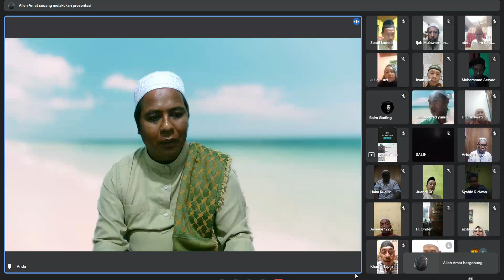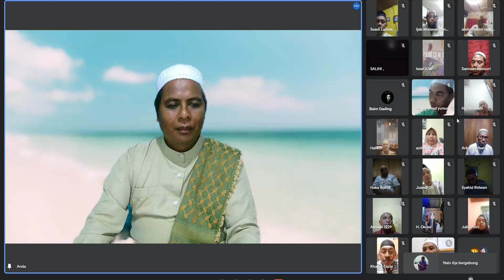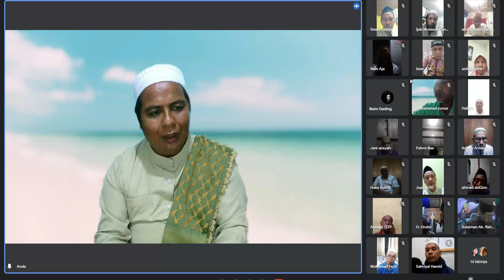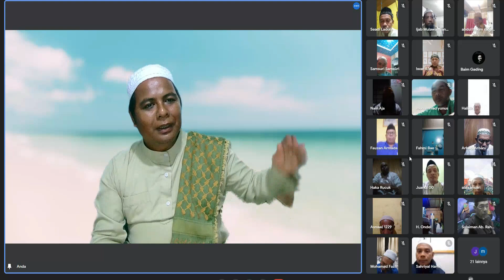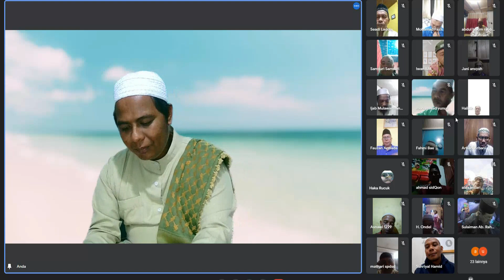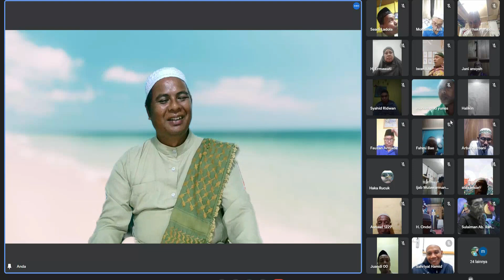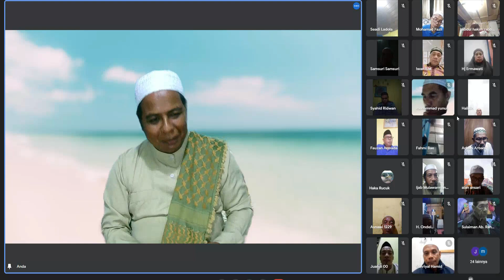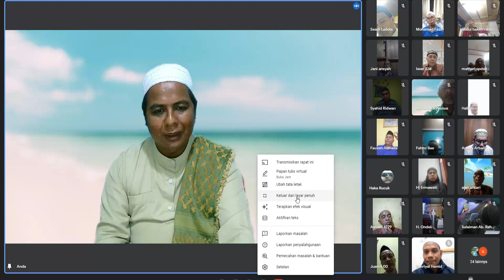HIKMAH TAQDIR (QODA&QADAR)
firman allah swt dalam al qur'an surat al baqarah ayat 186.
     "dan apa bila hamba hamba ku   bertanya kepada mu tentang aku,maka(jawablah),bahwasanya aku adalah dekat.aku mengabulkan permohonan orang yang berdo'a apabila ia memohon kepada ku,maka hendaklah mereka itu memenihi (segala pertintah ) ku dan hendaklah mereka beriman kepada ku,agar mereka selalu berada dalam kebenaran".

"dan sesungguh nya allah swt lebih hampir dari pada urat leher mu.
 Syuhudul katsrah fil wahdah.(pandang yang banyak pada yang satu).
pengertian nya adalah padangan yang pasti bahea ujud akwan (peristiwa,keadaan dan alam) ini adalah mzharujud allah ta'ala.

   1. Pengertian Qada

Qada secara bahasa yang berarti hukum, ketetapan, dan kehendak Allah. Semua yang terjadi berasal dari Allah SWT, sang pemilik kehidupan. Sebelum adanya proses kehidupan, Allah sudah menuliskan apa saja yang akan terjadi. Baik itu tentang kebaikan, keburukan dan juga tentang hidup atau mati.

2. Pengertian Qadar

Qadar secara bahasa diartikan sebagai sebuah ketentuan atau kepastian dari Allah. Sedangkan secara istilah, qadar berarti sebuah penentuan yang pasti dan sudah ditetapkan oleh Allah SWT. Baik yang sudah terjadi, sedang terjadi, maupun yang akan terjadi.